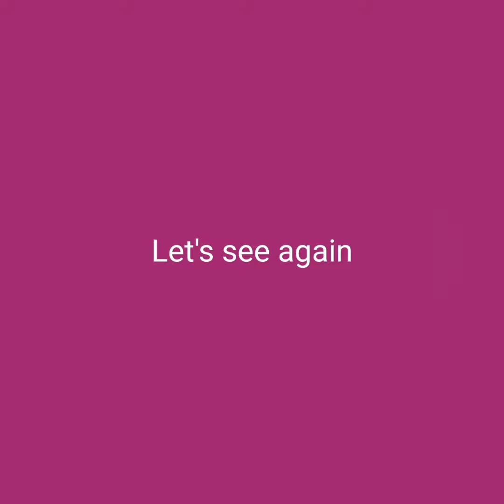Eye-Leg Coordination Activity | Gross motoractivity | Occupational Therapy at home|Tej Kanna Channel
Tej Kanna Channel